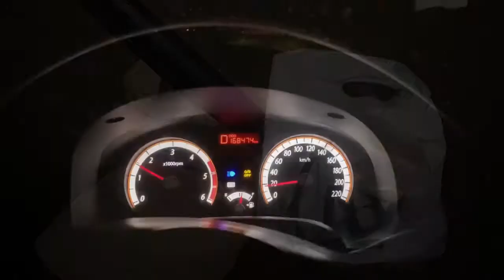Рыбалка в Корее | miho vlog